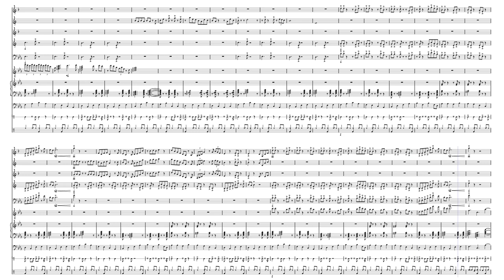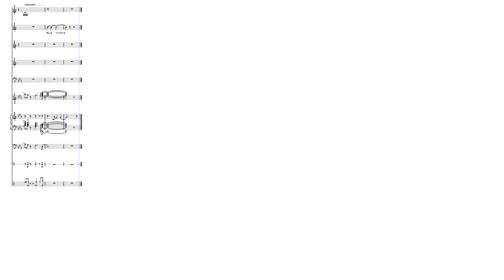A Doggone Dainty Darling by Mason M. Smith